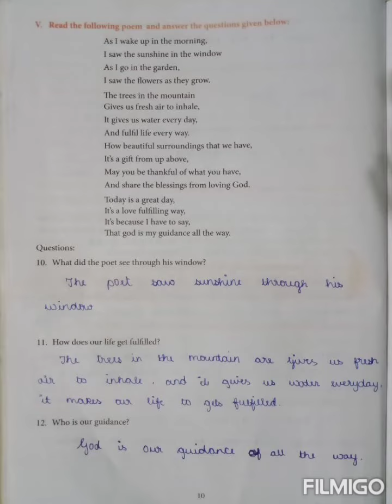9 th Standard Bridge course English key Answers Worksheet-3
9 th Standard Bridge course English key Answers Worksheet-3